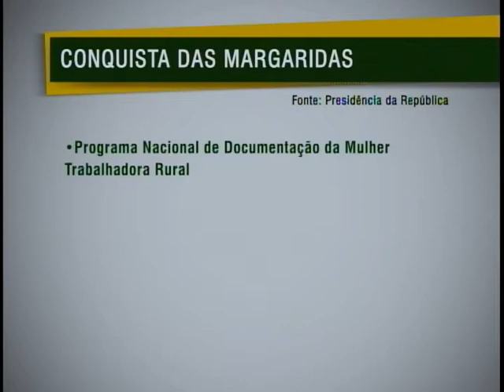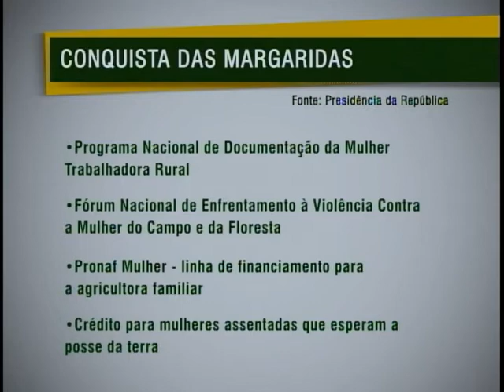Presidenta Dilma faz anúncios às trabalhadoras rurais no encerramento da Marcha das Margaridas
NBR Notícias - 17.08.11:Terminou nesta quarta- feira (17) a noite, a 4° Marcha das Margaridas.